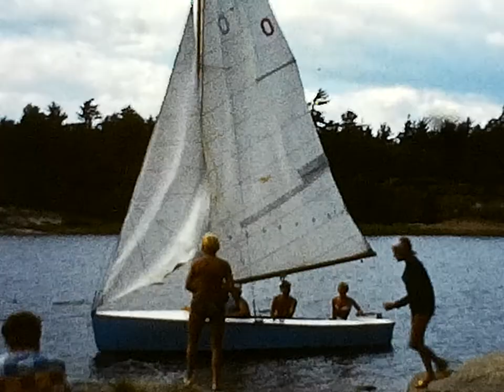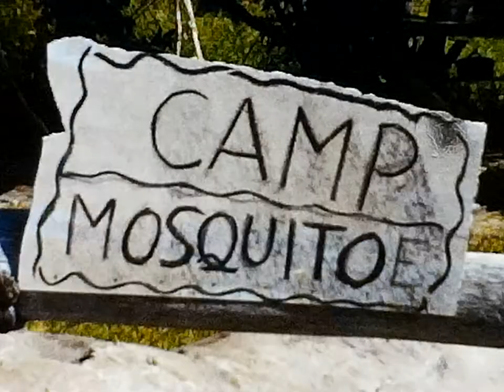1967-8 Sturgeon catch in HartleyBay & Stautenners Smelt Fishing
Tony Schreiber landed a sturgeon in Hartley Bay. It shows him clonking it on the head, and opening the belly. Possible friend sightings include Irmtraut Rahn and Reiner Gessner. My friend, Shirley Famme, was with us at Hartley Bay.
Second half is a smelt fishing adventure at night with Bill and Joan Stautenner and their son Tony. Yummy smelt fry for breakfast.